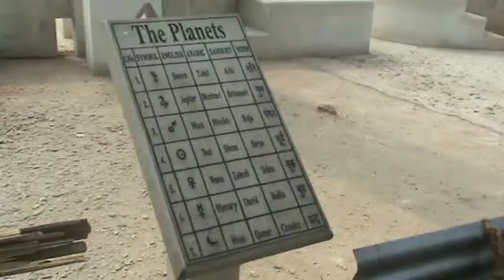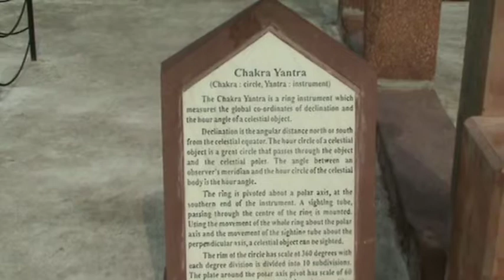INDIEN 2010 -07 - Jaipur , Jantar Mantar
Unser Urlaubs-Tagebuch  in der INDIEN RUNDREISE 2010